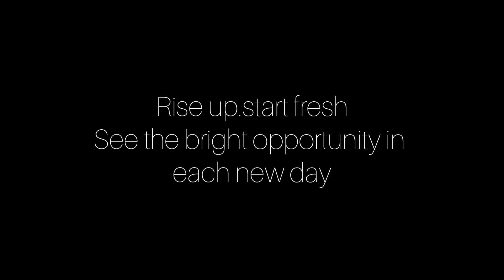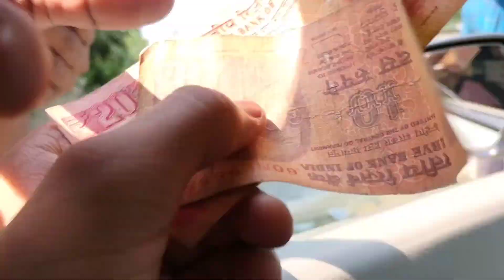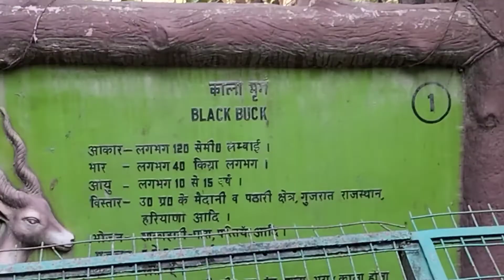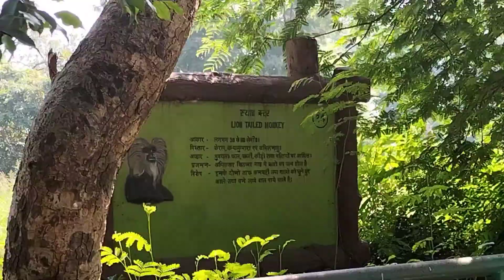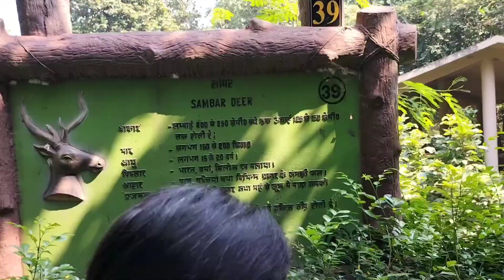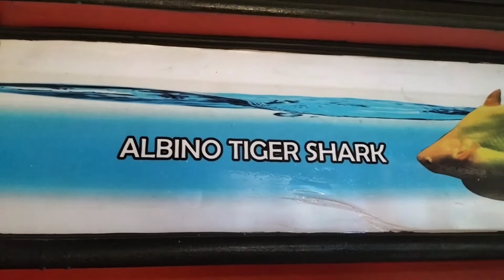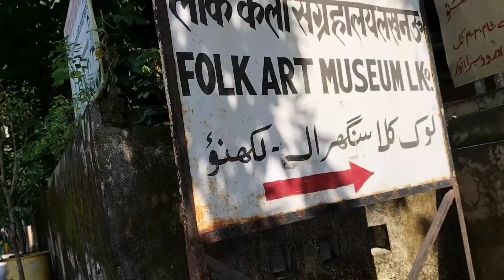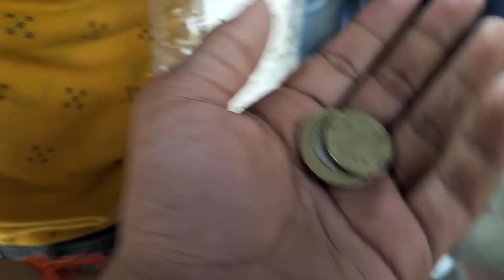Found 9ft long snakes in Lucknow Zoological Garden!! ||Vlog 17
After a long 3 days editing..
It's vlog 17
It's about our tour in LucknowZoologicalgarden with mausa and mausi...with some ❤️❤️🔥🔥
I am trying something new onwards

TAKE US UP...

For motivation Like!

Music credits
Niwel - Little Things ( Vlog no copyright)
Grove day by ( Vlog no copyright)
Thnx to them!!

So for now bye bye
Meet you soon...
.B. Y. E.